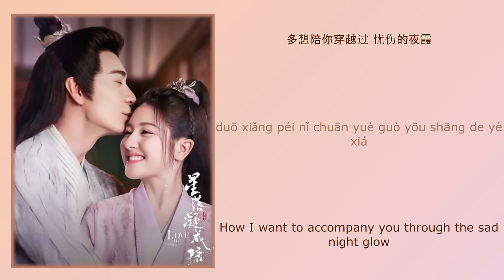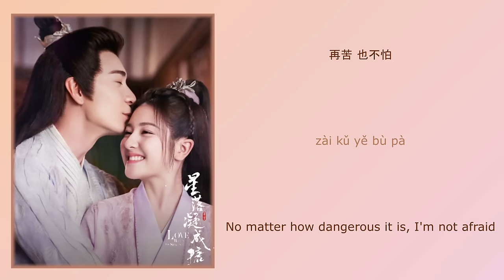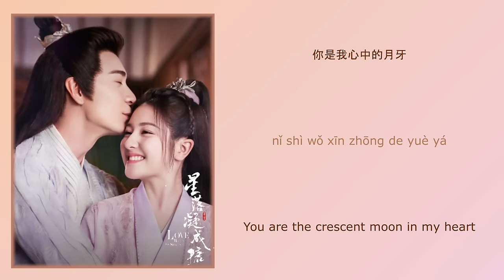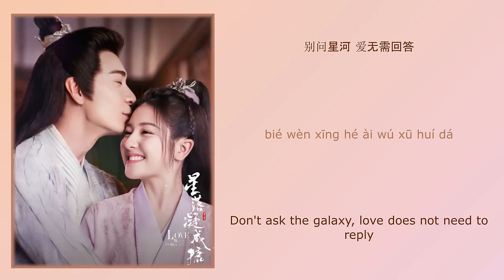天地无瑕 (Flawless World) - 毛不易 (Mao Buyi)《星落凝成糖 The Starry Love》Chi/Eng/Pinyin lyrics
Song Name (歌名): 天地无瑕 (Flawless World)
Singer (歌手): 毛不易 (Mao Buyi)
Drama Name (电视剧名字):《星落凝成糖 The Starry Love》